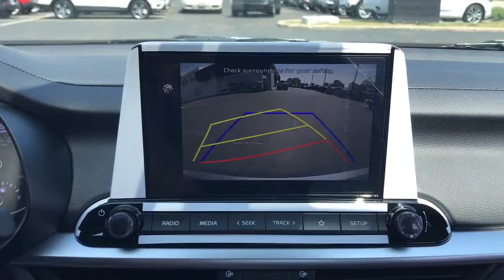2023 Kia Forte Highland Park, North Brooke, Skokie, Evanston, Chicago K50516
Steel Gray New 2023 Kia Forte LXS available in 250 Skokie Valley Road, Highland Park, IL at McGrath Kia of Highland Park.  Servicing the Highland Park, North Brooke, Skokie, Evanston, Chicago, IL area.